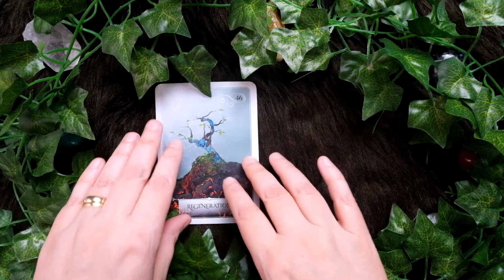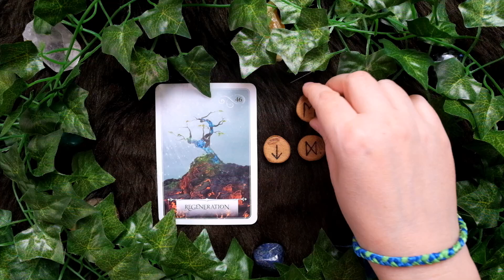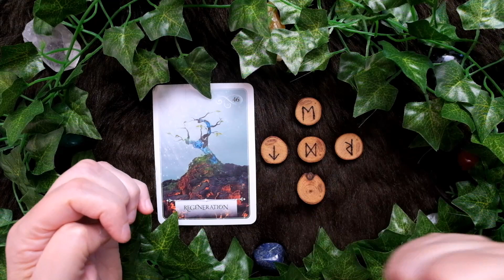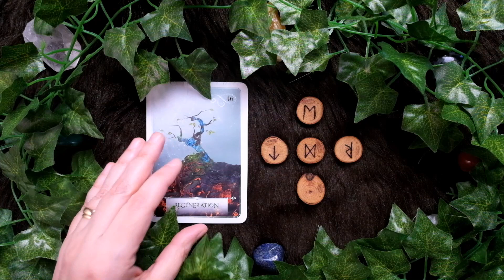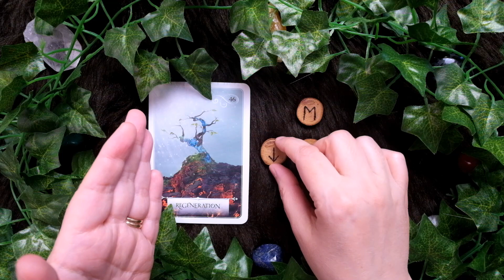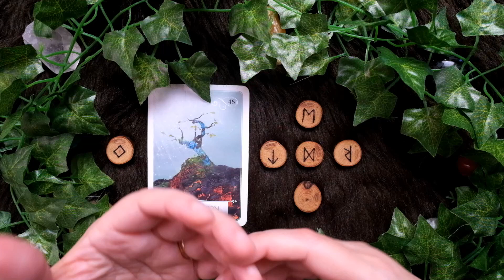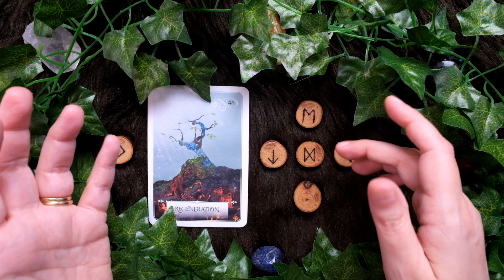VIRGO - November 2023 - take time to replenish!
Welcome, Virgo!

Let the beautiful Wisdom of the Oracle Divination Cards (by Colette Baron-Reid) and the Elder Futhark Runes on Maple wood illuminate your path through November 2023!

Be sure to check out your Sun, Moon, Rising, other planets, and Nodes too!

Happy November!

Did you know that we are now on Discord? Go to the "About" tab on this channel for the current invite link, and then come on over and say hi!